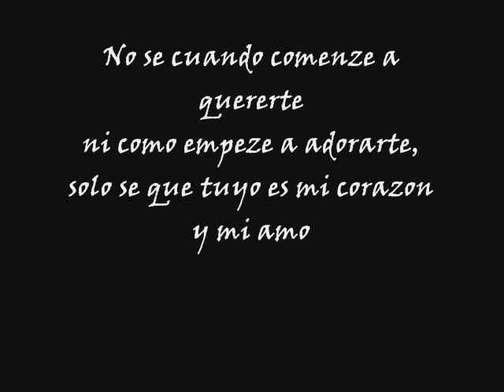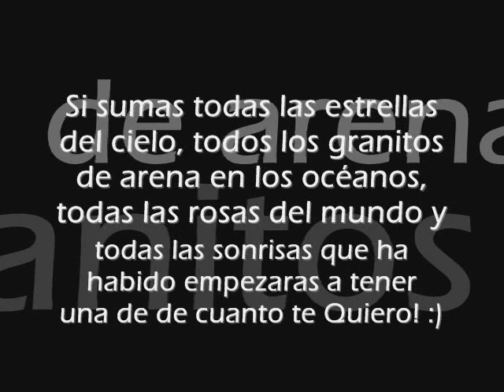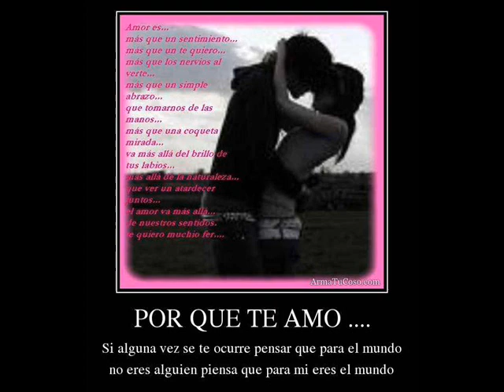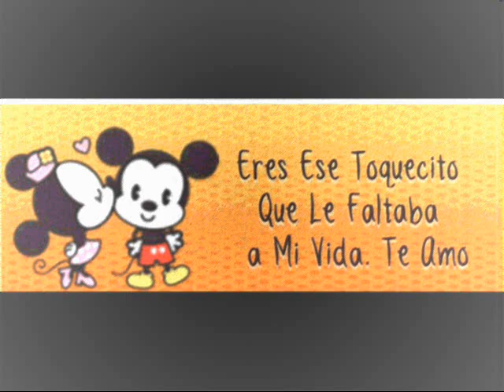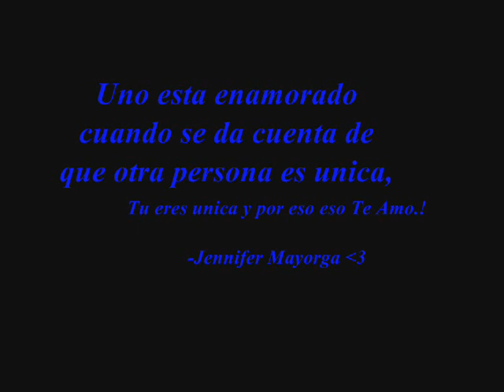pa ti mi amor Jennifer Mayorga